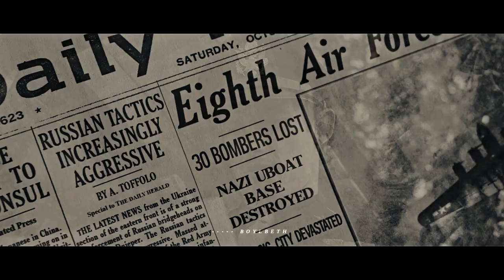MASTERS OF THE AIR | i'm just trying to be brave.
♡ HD

«𝐰𝐡𝐨𝐞𝐯𝐞𝐫 𝐟𝐢𝐠𝐡𝐭𝐬 𝐦𝐨𝐧𝐬𝐭𝐞𝐫𝐬, 𝐬𝐡𝐨𝐮𝐥𝐝 𝐭𝐚𝐤𝐞 𝐜𝐚𝐫𝐞
𝐧𝐨𝐭 𝐭𝐨 𝐛𝐞𝐜𝐨𝐦𝐞 𝐚 𝐦𝐨𝐧𝐬𝐭𝐞𝐫 𝐡𝐢𝐦𝐬𝐞𝐥𝐟.»

► fandom: masters of the air (TV series)
► program: sony vegas pro 13
► production time:  1 week.